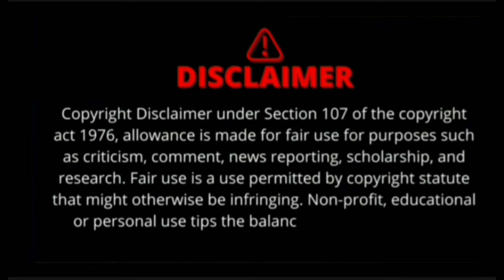NETFLEX SCAM UPDATE ⛔ CEO NAGKANDABULOL-BULOL SA LIVE INTERVIEW SA AWARD NIGHT ⛔ Alexandra Garcia